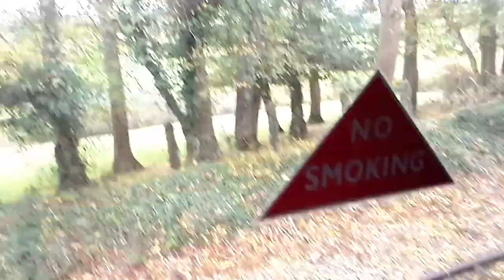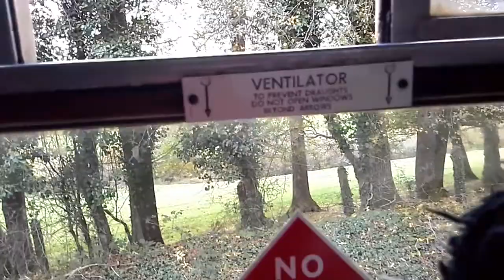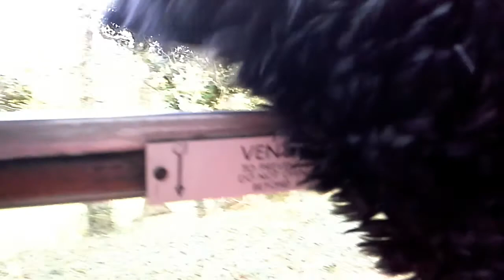first run the ivatt 2mt part 2 26/10/14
Finally I have got round to uploading part 2